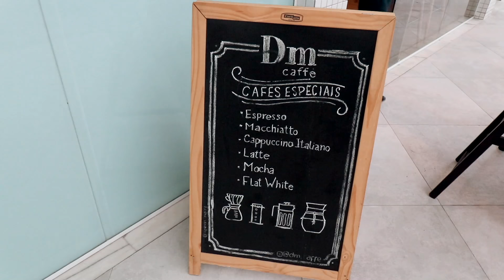O que tem em JOÃO PESSOA e NINGUÉM te contou - Paraíba | RIO4FUN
Lugares visitados:

- Bar do Sumé - endereço: | Pratos: risoto misto R$115 e lagosta ao bafo R$120 (para 2 pessoas) | Instagram: @sumecabedelopb

- Bar do Baiano - endereço: | Prato: língua de boi R$11 e mocotó R$11

- Beto’s Bar - endereço: | Pratos: caldinho de feijão R$7 e queijo manteiga R$10

- DM Caffè: flat white e cookies 🍪 | Instagram: @dm.caffe

- Mercado da Torre - Café da manhã no Restaurante do Dó | Pratos: mocotó com cuscuz R$14 e pão com carne R$6 + café

- Ponta do Seixas

Camisetas:
Direção e Produção: Guilherme Camocardi e Rafa Ribs
Edição de vídeo: Lara Garcia